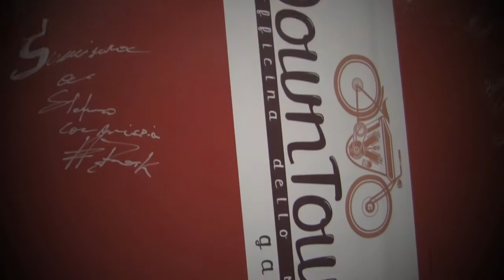Moto punk: Dagger Cycles @ Downtown Garage Monza [ Parlo di moto 6 ]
Moto punk! Come quelle che fa Dagger Cycles, aka Roberto Polizzi, customizer di Biella con la passione per le due ruote (con e senza motore) e per l'arte del riutilizzo. L'ho incontrato sabato al Downtown Garage di Monza, dove ha portato il suo cavallo di battaglia: la Little Misfit! Si tratta di una Yamaha TT350 che Dagger Cycles ha trasformato in una moderna Board Tracker.

Il consiglio della settimana è quello di seguire le prossime novità di Dagger Cycles e di fare una capatina da Downtown Garage a Monza, anche solo per fare due chiacchiere con altri appassionati motociclisti.

Guarda com'è andato il primo raduno in Lessinia!